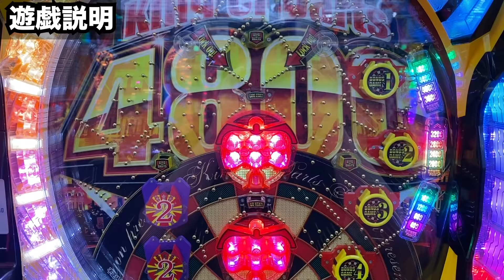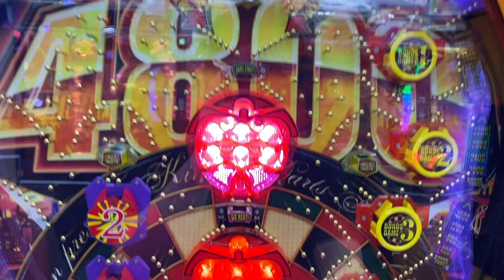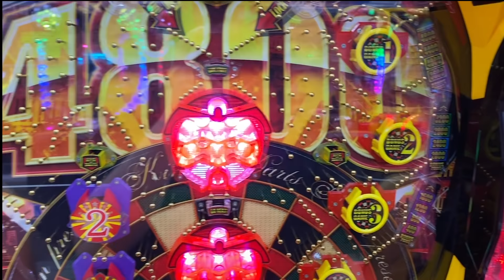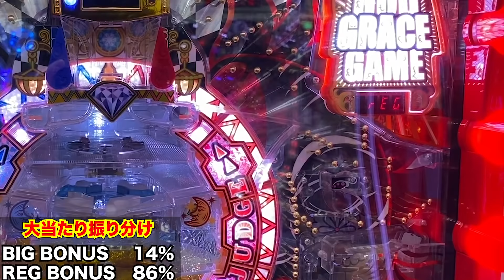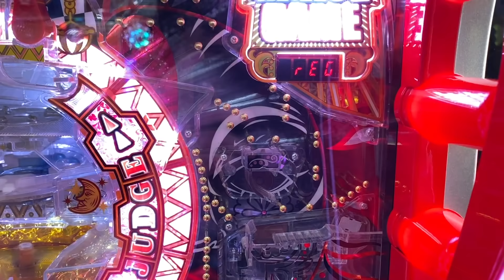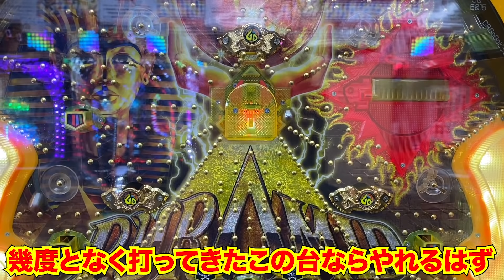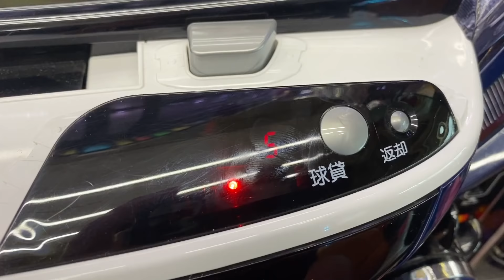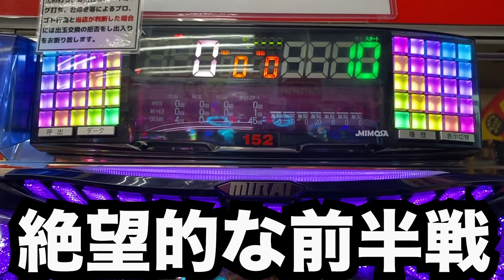１０万円で幸チャレの１発台１０機種カニ歩いたら勝てる？（諭吉のさらば養分#９３）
概要欄に来ていただきありがとうございます！

メガカスがよく行く「ゲームセンターたんぽぽ」

今回の動画の撮影店「チャレンジャー幸手店」

もしもの為にサブチャンネルも登録いただけると嬉しいです★